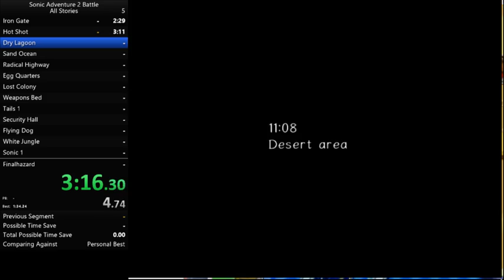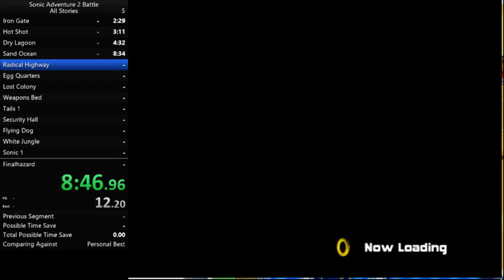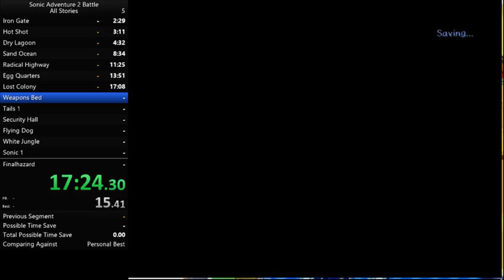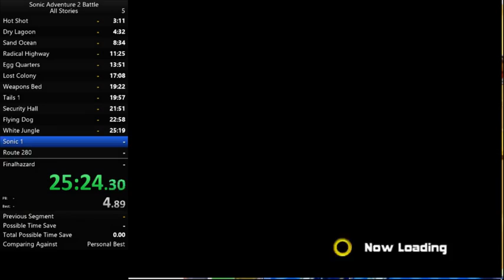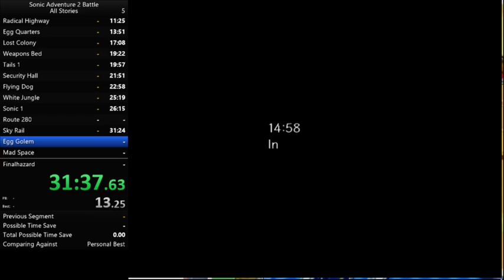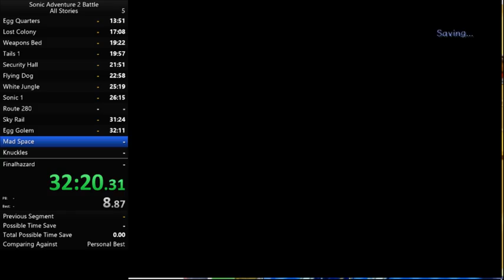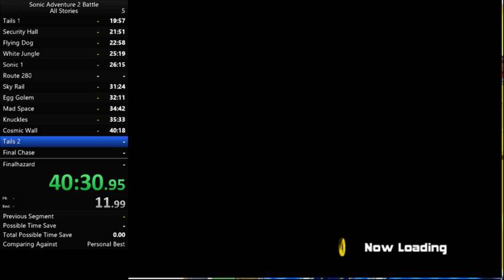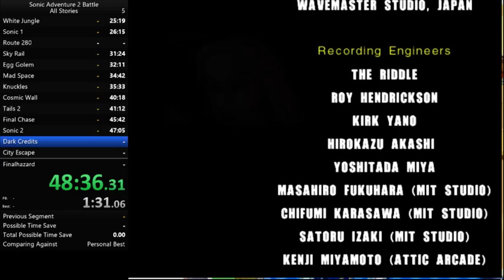Dark Story 47:05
Not much of a PB. But still a PB lol. Part of an All Stories run.